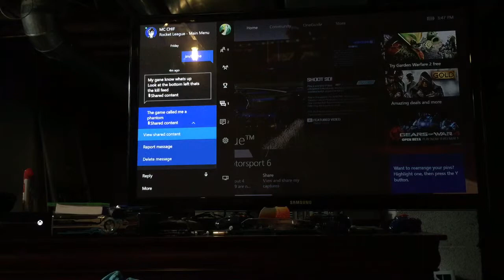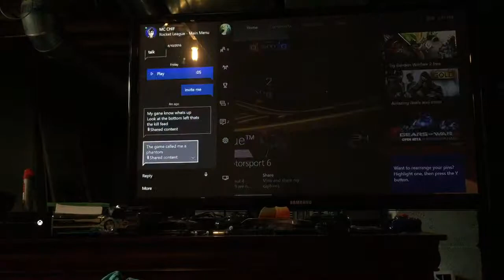"You bucakkiswagfaggot" Rocket League ep 3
Me and MC CHIF mess around in Rocket League.